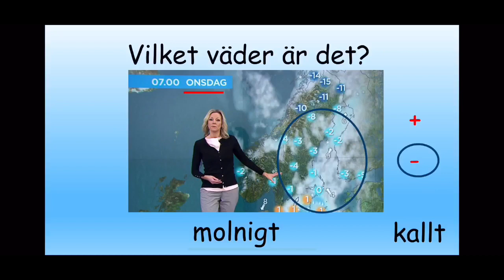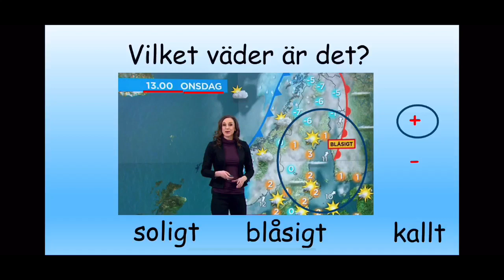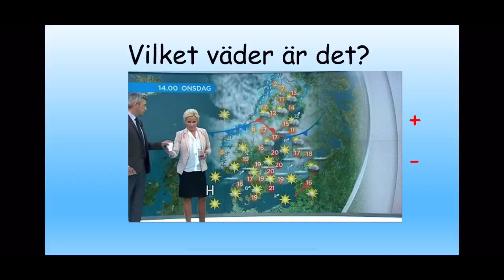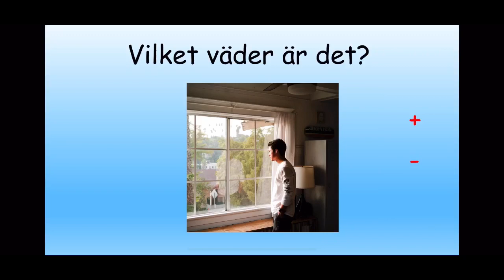Väder på tv